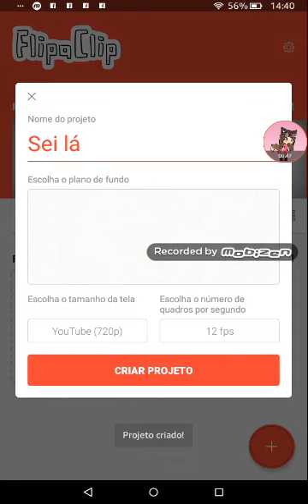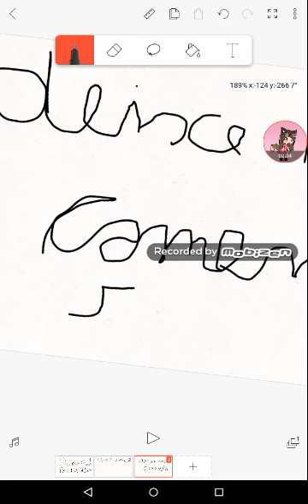Os dois primeiros a comentar vai participar do CopyCat Meme! RÁPIDOOOOOO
Gente comenta rápido se não vai acabar as duas vagas! Correeeee!